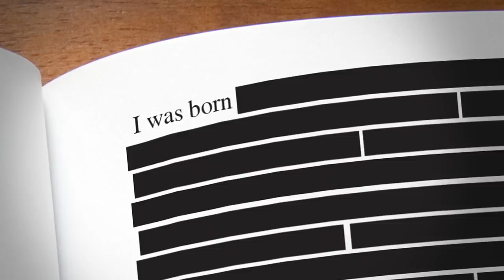Hey! John Boehner and William Barr’s Memoirs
Seth has some strong words for former House Speaker John Boehner and Trump Attorney General William Barr publishing memoirs.

Hey! John Boehner and William Barr’s Memoirs - Late Night with Seth Meyers